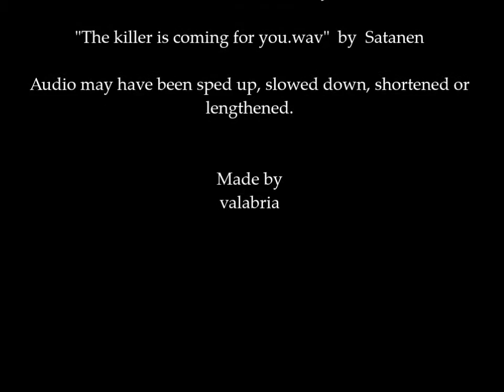Scuba Diver - Paper Cut-Out vs. Digital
A short tale of a scuba diver done once with paper cutouts then again digitally.